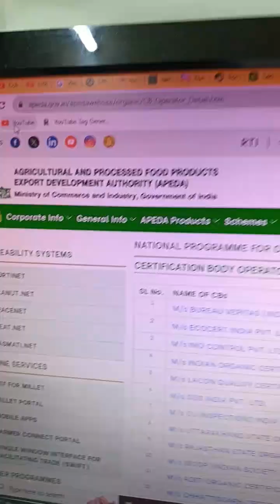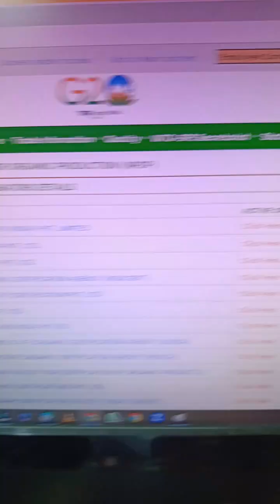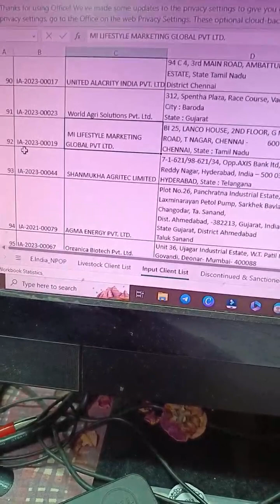Reality check of indiagro certifications under NPOP from APEDA!